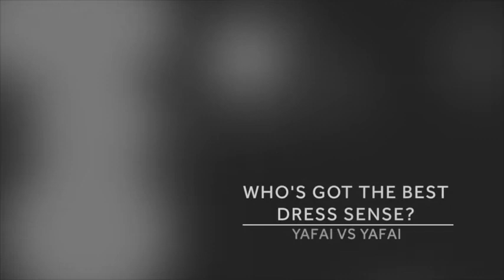Head To Head: Kal Yafai vs Gamal Yafai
We sat down with Yafai brothers, Kal and Gamal, ahead of their bouts at our arena on March 5th - find our who hits the hardest, who's quickest and who's got the worst taste in music!